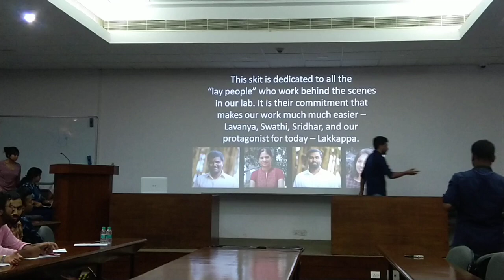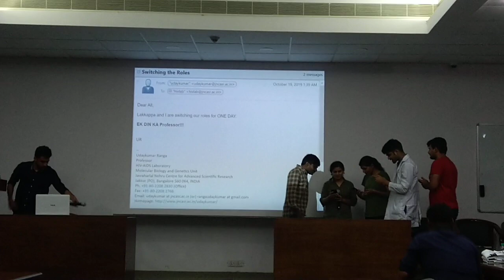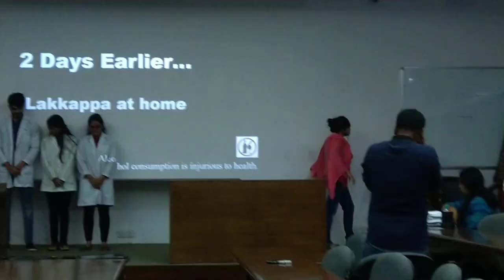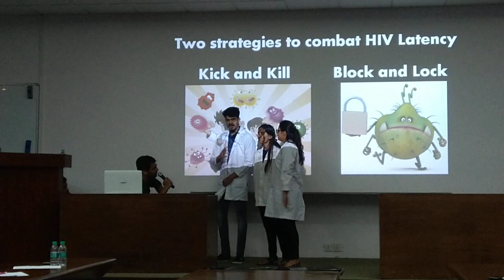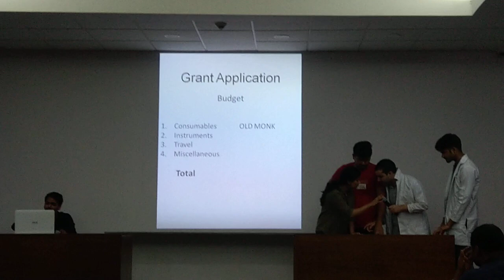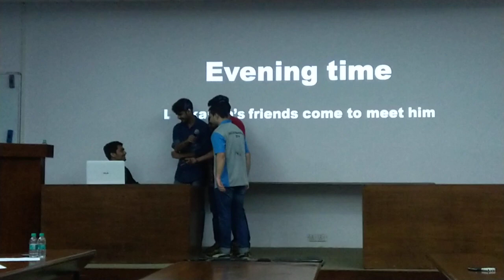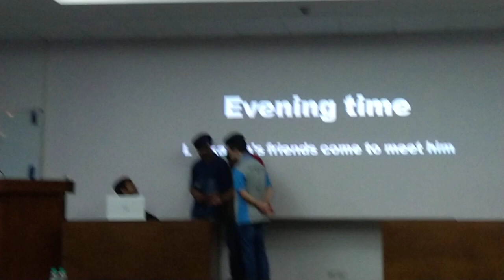MBGU Day 2019: HAL Skit - The Professor & The Helper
HIV-AIDS Laboratory's performance on MBGU day 2019 to the topic - "Science From a Layman's perspective".